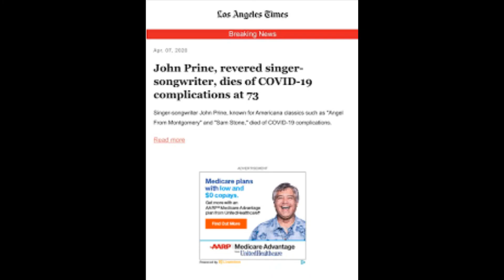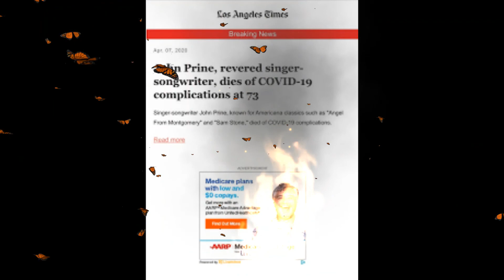"Sam Stone" by John Prine performed live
cover of the song "Sam Stone" written by John Prine and performed live by Cole Kitz at Cafe Lena's in Saratoga Springs NY in the spring of 2017.